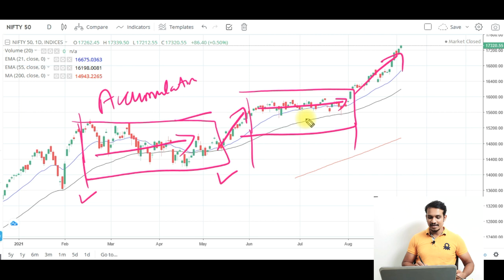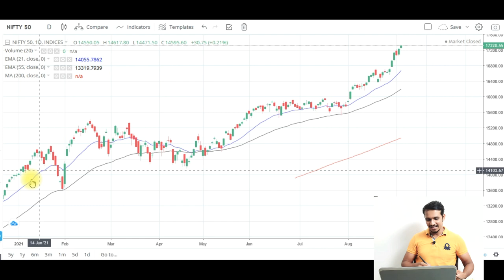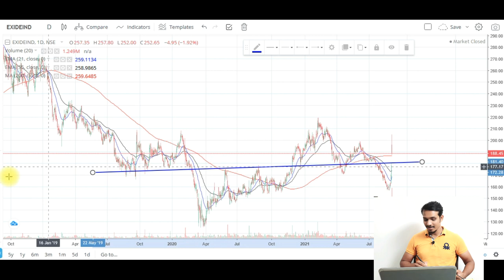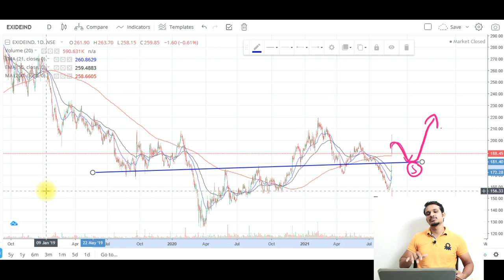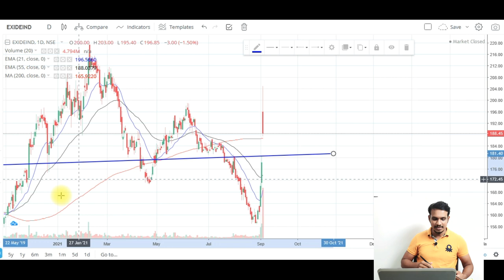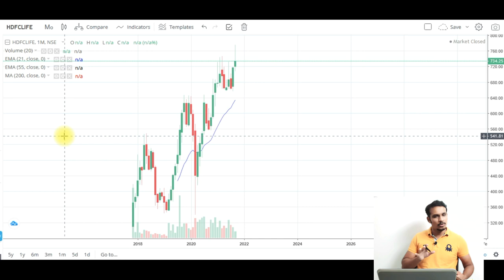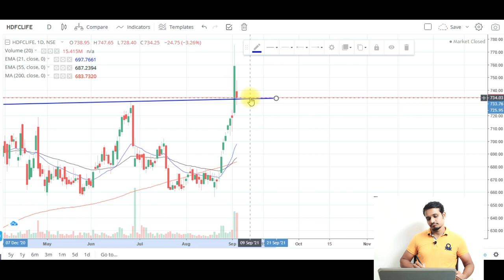Exide Industries & HDFC Life share & Nifty 50 latest news today & technical analysis l Stock market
Open demat account in Upstox & get a free personalised mentoring session on a phone call with Aniket sir
(Whatsapp on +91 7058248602 after opening the account)